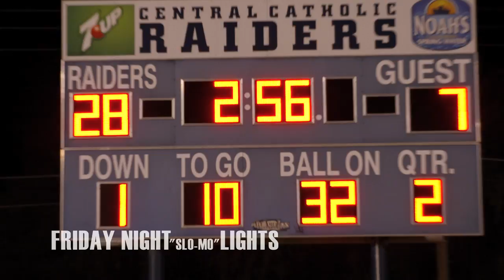FRIDAY NIGHT "Slo-Mo" LIGHTS Ep. 13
11-27-15: Modesto, Ca. The Sac-Joaquin Section Playoffs rolled on Friday night as the Hillman of Placer High School came down the mountain to stake their claim in the playoff picture. In their way was 3x defending state champions, CC Raiders, looking to make a statement of their own. The best of the highlights right here underneath the Slo-Mo Lights!